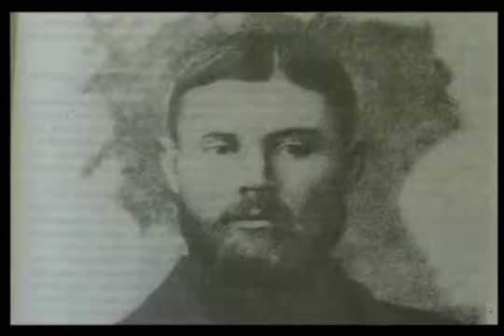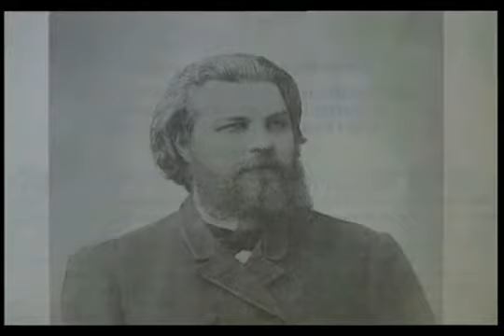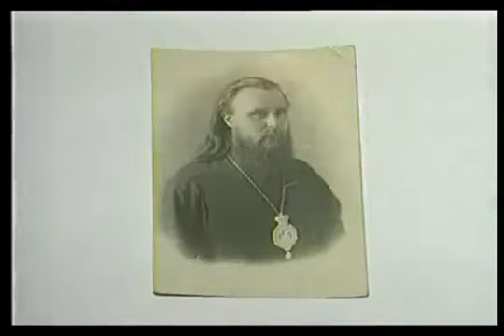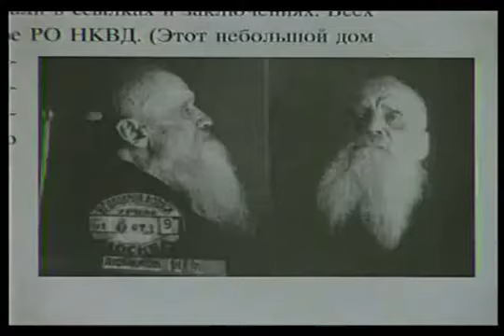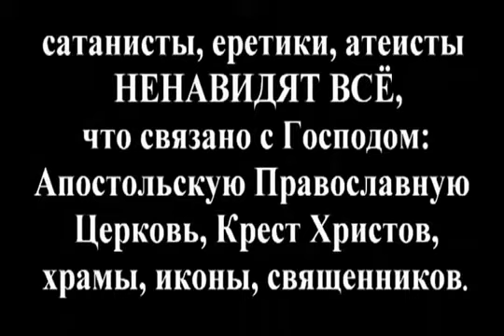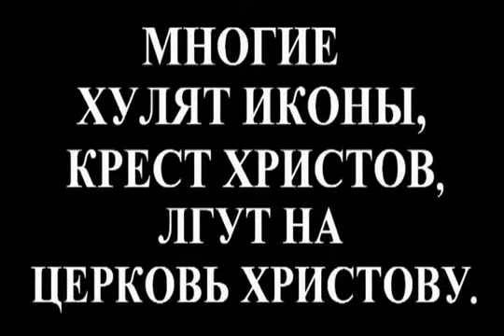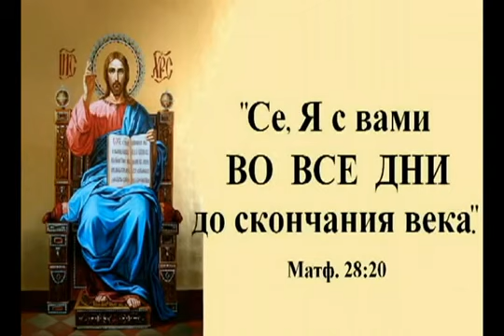Меня гнали, будут гнать и вас. (Ин. 15:20)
сообщество христианской морали